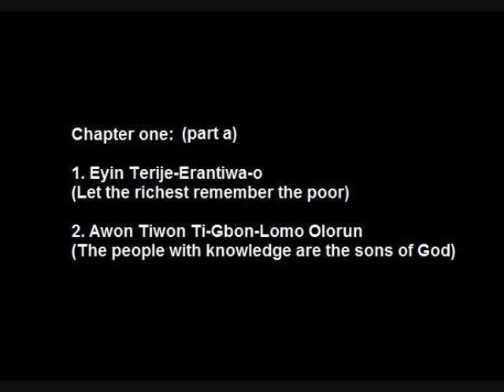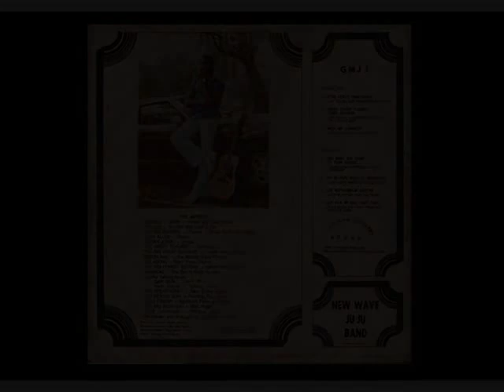Monday O John ~ Chapter One (part a)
songs: "Chapter One"
1. Eyin Terije-Erantiwa-o (Let the richest remember the poor)
2. Awon Tiwon Ti-Gbon-Lomo Olorun (The people with knowledge are the sons of God)

artist: Monday O John and the New Wave Juju Band

album: Monday O John

Special thanks to With Comb & Razor for posting the files for this music:

031709 miami